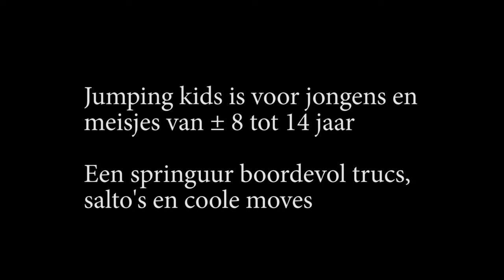jumping kids GVO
ayu polak